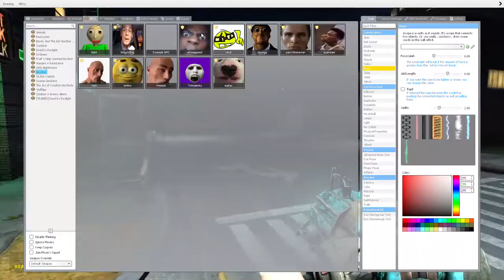running away from nextbots for 2 minutes